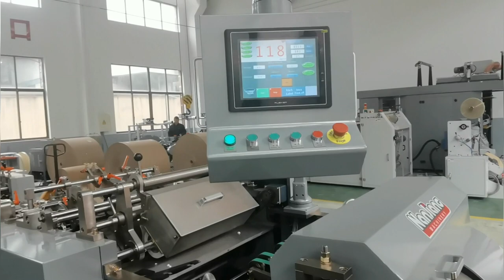HD-330 HD-430 SOS BLOCK BOTTOM / SQUARE BOTTOM PAPER BAG MAKING MACHINE